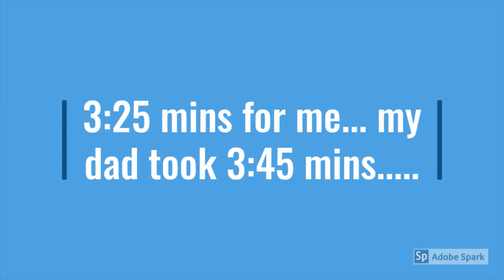Rubik's cube challenge with dad.....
during this lock-down my dad tought me how to solve rubiks cube puzzle. I practised a lot. and I won today's challenge. :)